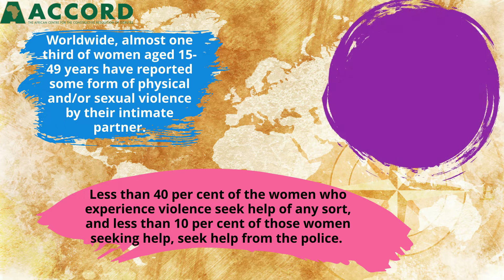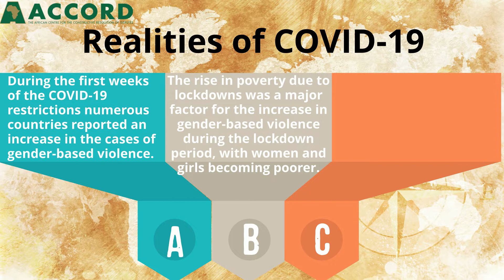COFFEE WITH ACCORD - COMBATTING VIOLENCE DURING COVID-19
In this episode of Coffee with ACCORD we speak to Rose Mbone, a community activist, mobiliser, and founder of The Legend Kenya, a community based organization which coordinates trauma awareness and resilience campaigns. Rose speaks to the increasing forms of violence in light of the COVID-19 pandemic and how her organization is working to combat this violence in Kenya, as well as the impact an increase in violence has had on youth development at the community level.

This episode was hosted by Savannah Wilmot and produced by Keenan Govender, Wandile Langa, and Katharine Bebington. Vocals are by Rumbidzaishe Matambo.

Coffee with ACCORD is published by the African Centre for the Constructive Resolution of Disputes, ACCORD.